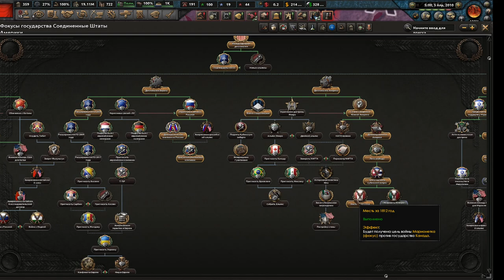ВЕСЬ МИР ЧАСТЬ КИТАЙ - ПОДКЛЮЧАЕМ ВЕСЬ МИР К XINET В MD ЗА КИТАЙ(4)(ФИНАЛ)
Играем в Hearts Of Iron 4 с модом Millenium Dawn за Китай!